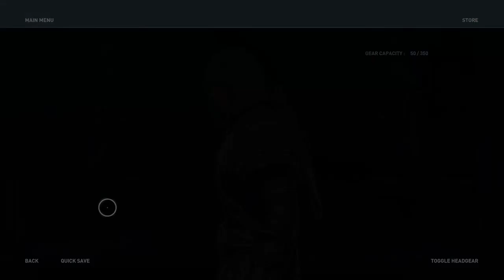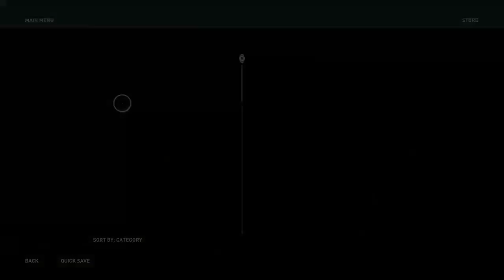Assassins creed odyssey gameplay part 26